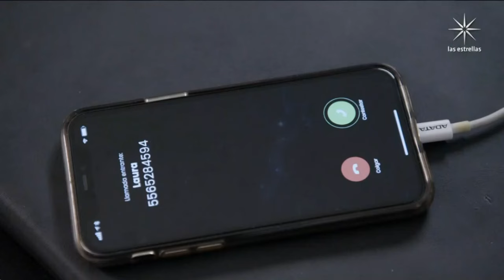La Rosa de Guadalupe 2024 EN MEDIO DE LA GUERRA Part 2